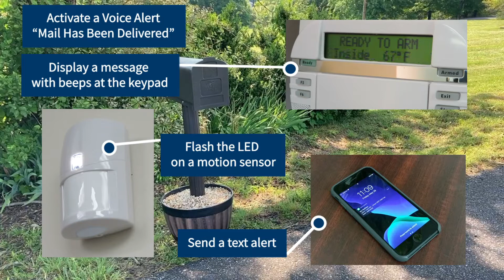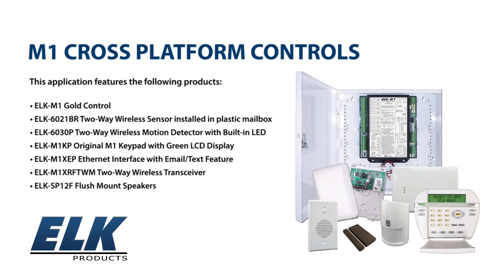A Mailbox for ControlFreaks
The standard mailbox gets an upgrade from our controlfreaks.